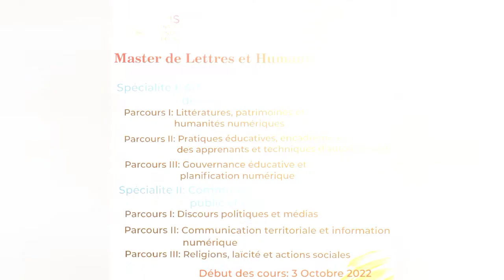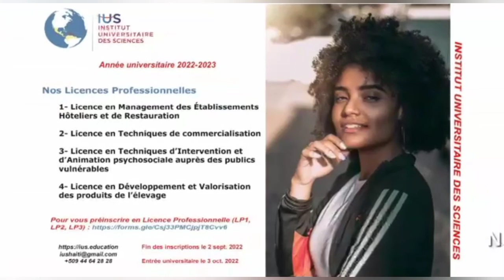SUITE DE DEVELOPMENT DIACHRONIQUE DE L'ANCIEN TEST.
EFB, est une communauté Chrétienne à  but non  lucratif,  qui se consacre à offrir une formation Biblique, pour le monde entier. En réponse au besoin grandissant d’une formation solide et biblique pour les leaders de la planète.